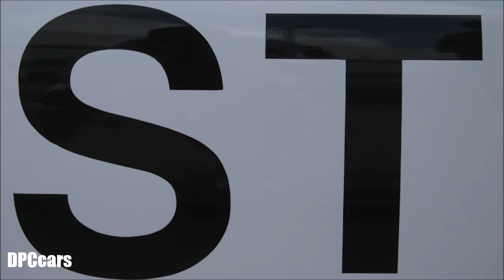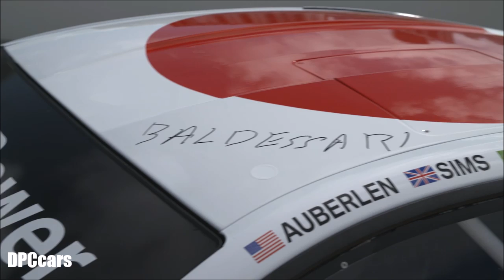John Baldessari 2016 BMW M6 GTLM Art Car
Miami Beach. On November 30, the VIP Preview day of this year’s edition of Art Basel in Miami Beach, the BMW Art Car by John Baldessari celebrated its world premiere. The 19th vehicle of the BMW Art Car Collection was designed by the American master of conceptual art and revealed in the presence of the artist himself, Ludwig Willisch, President and CEO, BMW of North America, and Jens Marquardt, BMW Motorsport Director, at an exclusive reception at the Botanical Garden of Miami Beach. John Baldessari’s BMW M6 GTLM, a race car featuring 585 hp, will be on public display until the closing of Art Basel. Following the 40-year tradition of BMW Art Cars, John Baldessari’s “rolling sculpture” will then prove itself on the race track of Rolex 24 at DAYTONA on January 28 and 29, 2017.

Ludwig Willisch, President and CEO, BMW of North America: “It is an honor to add this new masterpiece by John Baldessari to the BMW Art Car Collection today. As one of the most important contemporary artists working today, John joins an incredible group from Calder and Hockney to Warhol and Koons that has contributed to this collection over the past forty years. He has used his signature aesthetic combining color, shapes and text to create a visually stunning work which will stand out at both the museum and on the racetrack in Daytona early next year.”